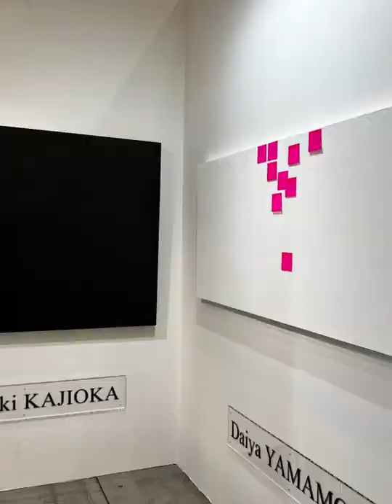Art Fair Tokyo 2022 / SBI Art Auction Tokyo 2022 / ART×NFT Meta Fair #01